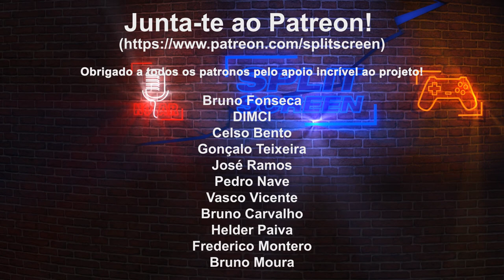V Rising - Jogo sensação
V Rising é um jogo de sobrevivência em ambiente de vampiros. Apesar de estar em early access está muito competente e divertido. Aproveita todos os clichês de jogos de vampiros.

🔽🔽🔽 SETUP  🔽🔽🔽
Setup:

PSN - RPARREIRA
STEAM - RPARREIRA
UPLAY - SplitScreenPT
ORIGIN - Split-ScreenPT